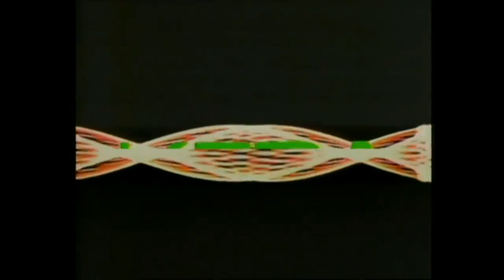[#2127] KERA, WETA, KSPS, and WNED Logo History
NOTICE: This video was uploaded to coincide with the 2022 Pixar film "Turning Red", eventually to be released theatrically by Cinemation 2020 Pictures.

This video compiles the logo histories of:
- KERA-TV Dallas, Texas (PBS)
- WETA-TV Washington, D.C. (PBS)
- KSPS-TV Spokane, Washington (PBS)
- WNED-TV Buffalo-Toronto (PBS)

Registry No. 2127

Copyright (c)2019, 2022 by FetishMuffinLogoHist.
For purposes of copyright laws in the United States of America, Loadster Broadcasting Services Company, Inc. was the owner of copyright in this video immediately after it was made.